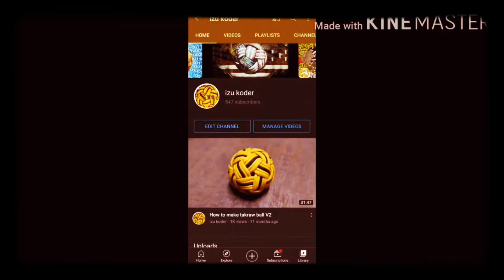Kisah Lucu Ilmu Laduni Yang Mengarut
Link Iklan Percuma :
Link channel :-